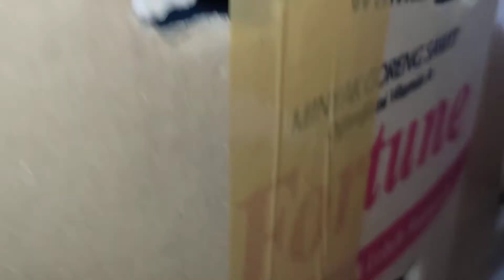5 Oktober 2021